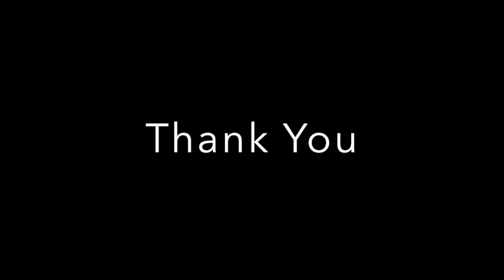Civitas Documentary Senior project